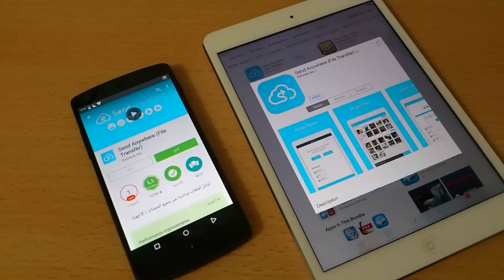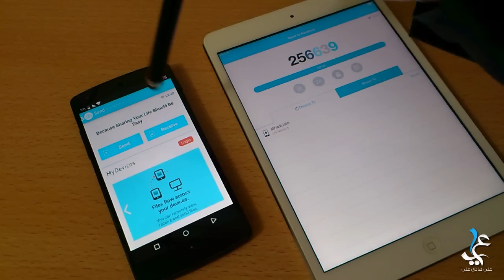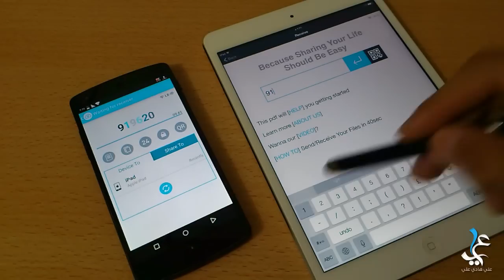طريقة نقل الملفات والصور من الاندرويد الى الايفون والايباد وبالعكس بدون روت او جلبريك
رابط تحميل البرنامج للايفون والايباد